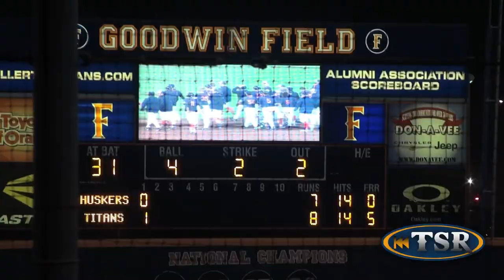Titans Baseball Battle It Out Against Nebraska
By: Caitlin McGinnis and Ashleigh Correa.

Fullerton Titans battle into extra innings vs. Nebraska Huskers.